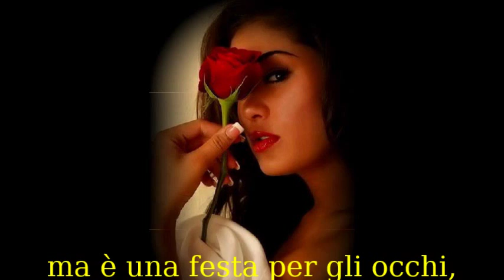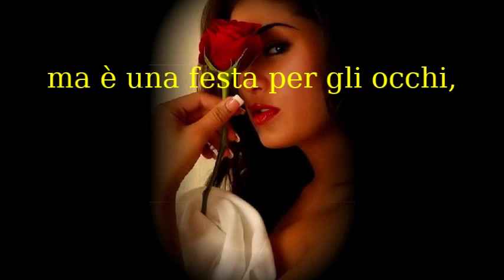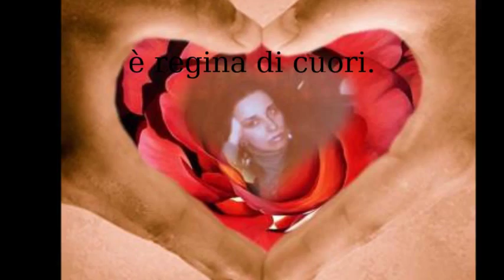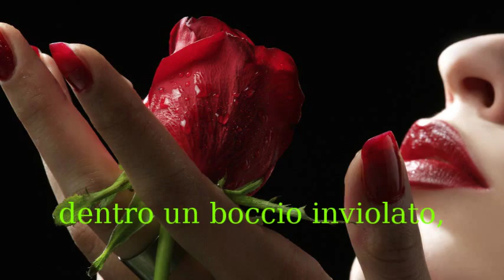UNA ROSA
è una piccola cosa,
ma è una festa per gli occhi,
è emozione purpurea,
è una gioia odorosa.
E' un incanto di petali
freschi e carnosi,
è un'essenza d'amore,
è regina di cuori.
E' un mistero nascosto
dentro un boccio inviolato,
un messaggio racchiuso
nel bel fiore donato.

Flora Lalli

La canzone è redatta da Robert Burns (1), il poeta nazionale scozzese, dal titolo "My Love is Like a Red, Red Rose" (Il mio amore è come una rosa rossa, rossa).
Traduzione in italiano, seguita dall'originale in inglese-scozzese:

UNA ROSA ROSSA ROSSA

Il mio amore è come una rosa rossa rossa,
ch'è da poco sbocciata in giugno:
il mio amore è come una melodia
che è dolcemente e armoniosamente suonata.

Sì bella tu sei, mia leggiadra fanciulla,
che pazzamente innamorato io sono;
e sempre io t'amerò, mia cara,
finché non s'asciugheran tutti i mari;

finché non s'asciugheranno tutti i mari, mia cara,
e non si fonderanno le rocce al sole:
finché scorrerà la sabbia della vita.

Addio, mio unico amore!
Addio per un poco!
Io ritornerò, mio amore,
anche se a dieci mila miglia.

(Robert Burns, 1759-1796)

O my Luve's like a red, red rose
That's newly sprung in June;
O my Luve's like the melodie
That's sweetly play'd in tune.

As fair art thou, my bonnie lass,
So deep in luve am I:
And I will luve thee still, my dear,
Till a' the seas gang dry:

Till a' the seas gang dry, my dear,
And the rocks melt wi' the sun:
I will luve thee still, my dear,
While the sands o' life shall run.

And fare thee well, my only Luve
And fare thee well, a while!
And I will come again, my Luve,
Tho' it were ten thousand mile.